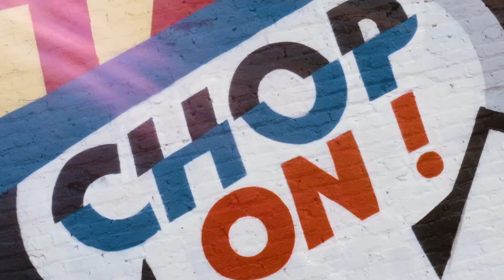GREG MIKE x ATLANTA BRAVES Collaboration Mural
Atlanta based street artist GREG MIKE collaborated with the Braves to create a new mural on the legendary Ponce De Leon wall.